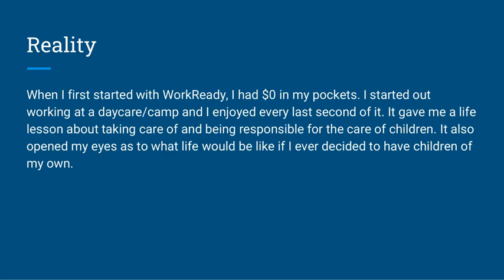2020 SYEP Final Project Rising Above the Influence by jaiden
2The Urban Affairs Coalition (UAC) Summer Youth Employment (SYE) Program provides paid summer job opportunities to youth ages 14-18 through the WorkReady program. The program typically operates from February to September each year, and provides services over six weeks in the summer (July - August) to youth, including career exposure, on-the-job mentoring and professional development. Faced with the COVID-19 global pandemic, the SYE Program had to quickly pivot away from a typical service year, and the City of Philadelphia, the Philadelphia Youth Network (PYN), the Urban Affairs Coalition, and countless program supporters stepped up to rethink how we could continue to serve Philadelphia teens and local employers this summer.

“Rising Above the Influence” is a project that allows our youth participants an outlet, outside of their everyday regular work, to discuss issues that directly affect them. Teens today face an ever-changing world of pressure. The Summer Youth Employment program is designed to provide a new way for youth to engage in a positive environment and to empower them to make healthy decisions. Our youth picked from various topics including, Social Justice, Racism, Youth Violence, Gun Violence, Mental Health, COVID- 19, Opioid Prevention (Drugs), stress, peer pressure. Check out YouTube Channel to see their video presentations